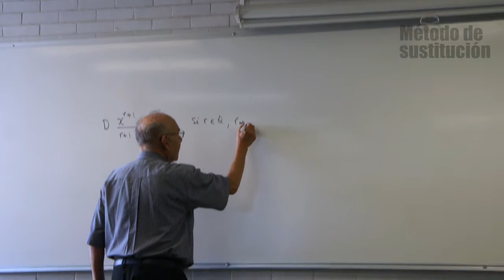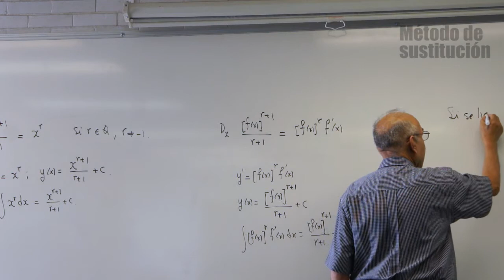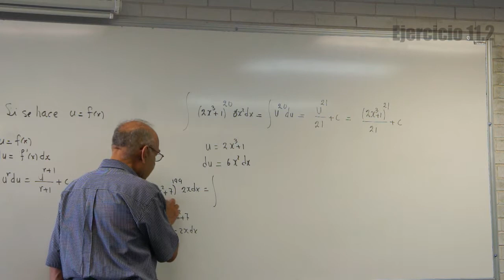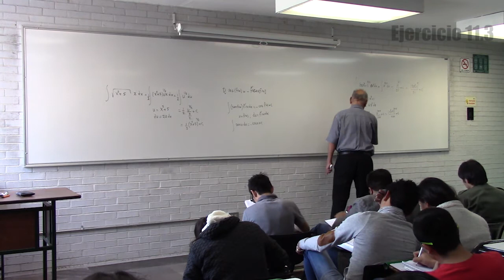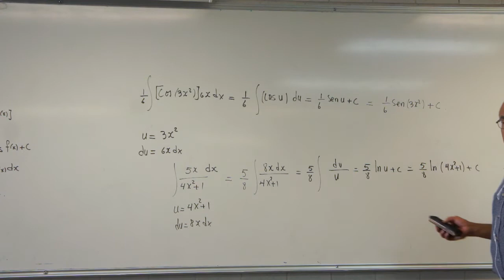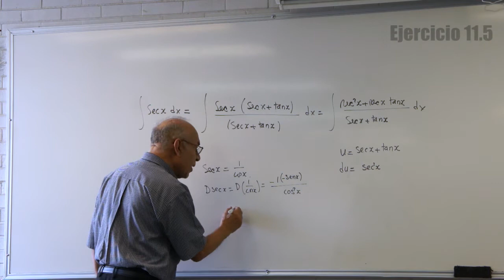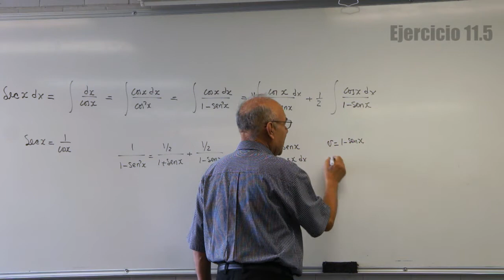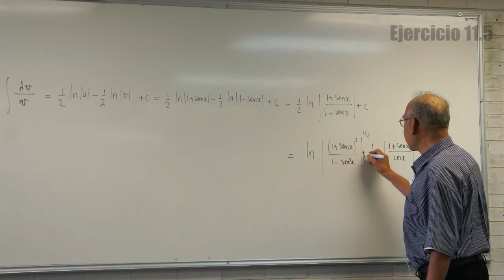Clase 11 (HD). Cálculo integral en la UAMI. El método de sustitución.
Contenido:
El método de sustitución 00:20
Ejercicio 1: Método de sustitución 06:06
Ejercicio 2: Método de sustitución 08:08
Ejercicio 3: Método de sustitución 10:54
Ejercicio 4: Método de sustitución 15:59
Ejercicio 5: Integral de Sec(x)  19:08